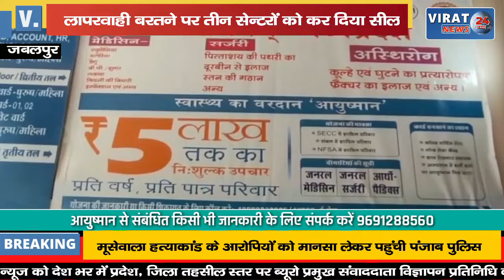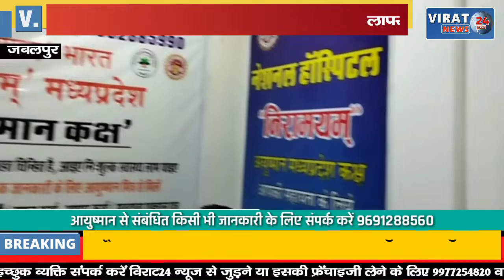आयुष्मान कार्ड में लापरवाही बरतने पर तीन सेन्टरों को कर दिया सील; वीडियो देख हो जाएँ सावधान !